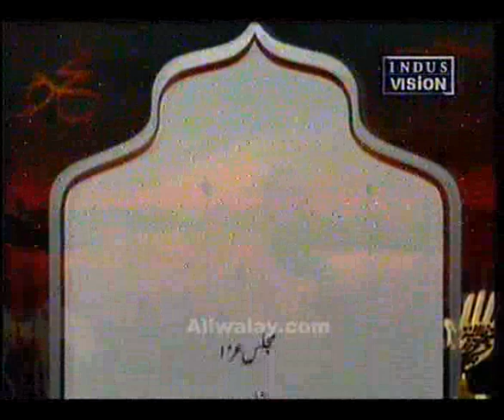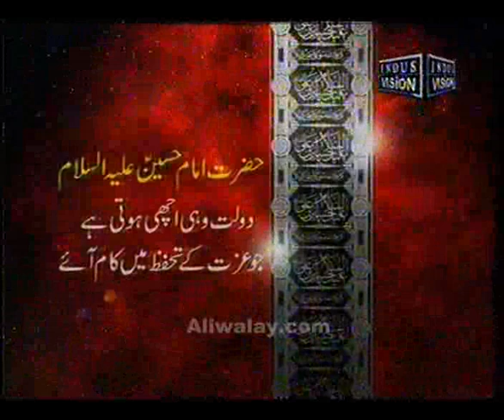Majlis e Sham e Ghareeban - 2011 - Ayatollah Syed Aqeel ul Gharavi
Addressed at Indus Television Network on 6th December 2011.